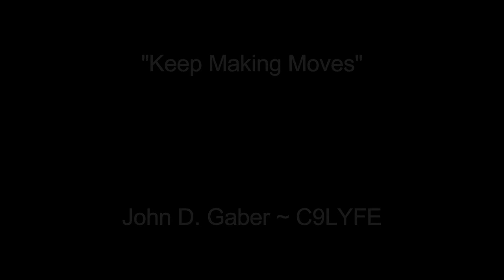John's Journey Step 239- Keep Making Moves!!!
Thanks for supporting me along my journey through life!!!